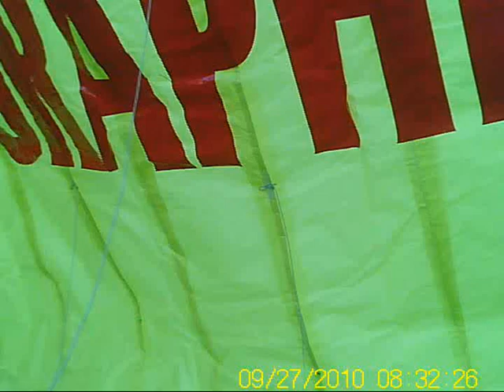PARKS AND REC PIT SOUTH OF NEWBERRY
upgraphics paraplane over parks and recreation gravel pit